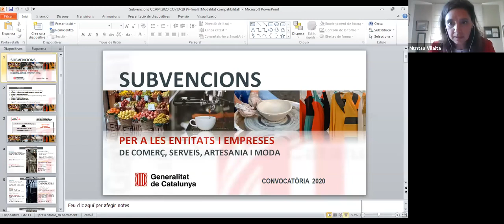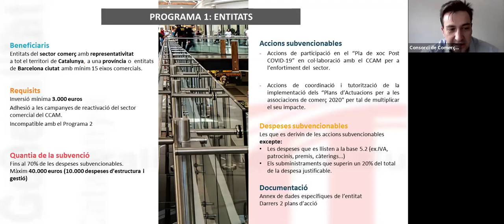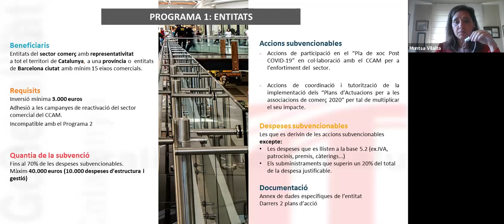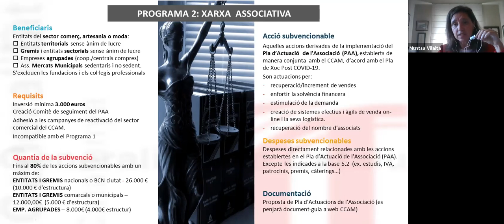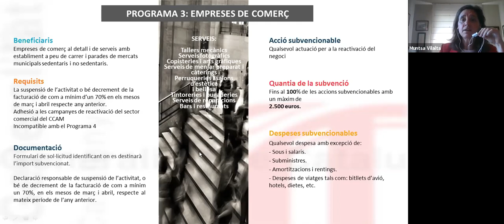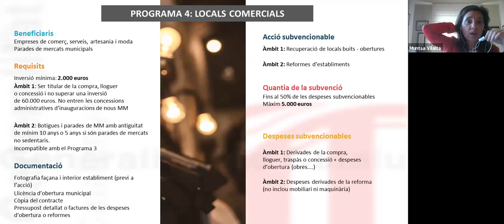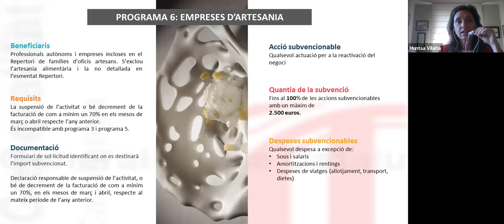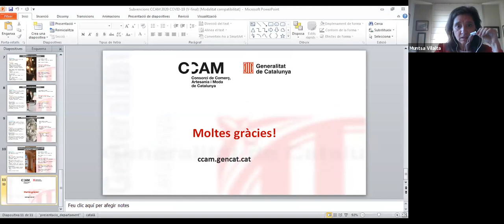webinarCOMERÇ - Incentius al comerç 2020 (24 d'abril)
El CCAM enceta un cicle de webinars vinculats a l'impacte de la pandèmia de la COVID19 en el comerç. El primer, protagonitzat per la consellera d'Empresa i Coneixement, Àngels Chacón, i la directora general de Comerç, Muntsa Vilalta, s'ha deciat a repassar les línies d'incentius al comerç que la Generalitat impulsa aquest 2020, molt centrades en els efectes del Coronavirus en el sector.